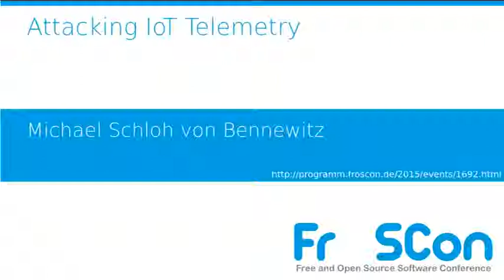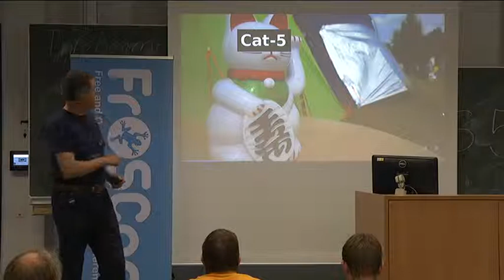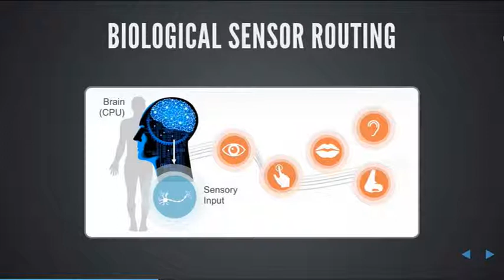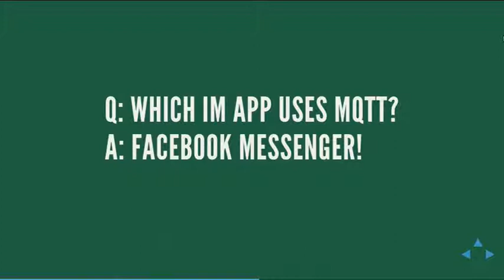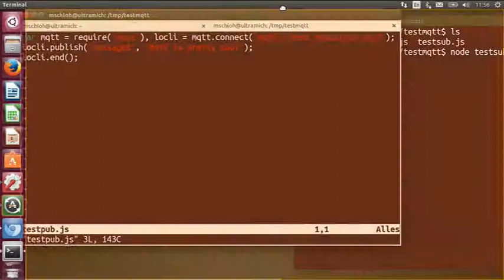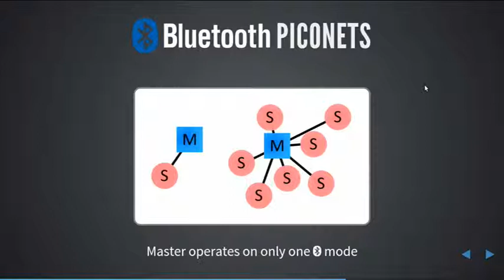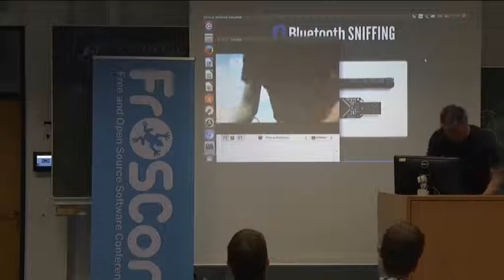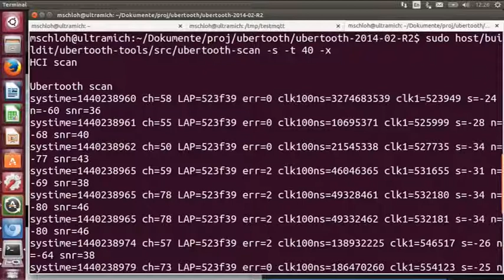Michael Schloh von Bennewitz: Attacking IoT Telemetry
In this hour long presentation, we consider weaknesses in the pipeline of advancing sensor developments and demonstrate passive and active attacks on hypothetical critical infrastructure using real sensor devices. This presentation does not use scare tactics, but rather hacks along in a playful and humorous way.

Michael Schloh von Bennewitz